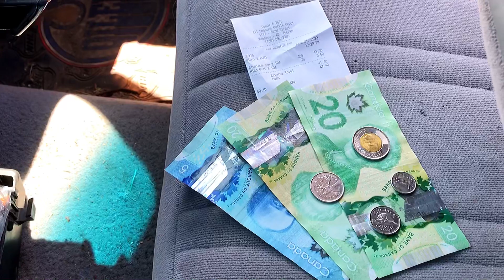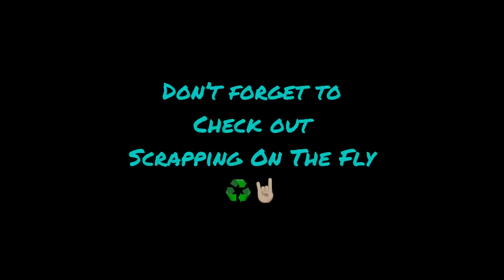Sunny Days Scrap Metal & A Shout Out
Hey Scrap Hounds here’s a short video as it’s been raining like crazy the last week! I also want to take this time to shout out a awesome channel and a great friend! CheeRs @scrappingonthefly77 much love Brother!